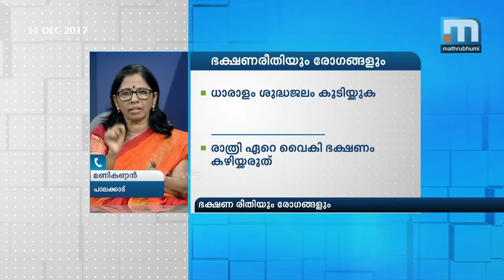Food Habits And Diseases| Doctor @ 2 P M| Part 1| Mathrubhumi News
Since the food we take in is the basic component of our health, we should be more careful about what we eat. Doctor @ 2PM discusses the subject with Dr Lalitha Appukuttan.